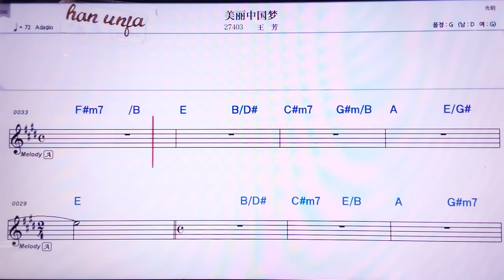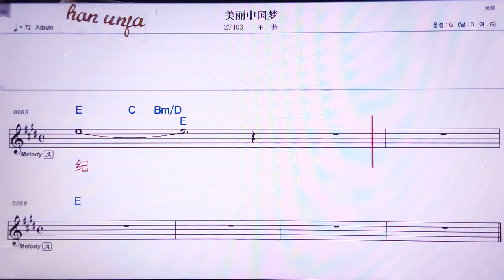💖메이리꿍궈멍/ 왕펑 👍MR,노래방, 악보, 코드,Karaoke With Sheet Music